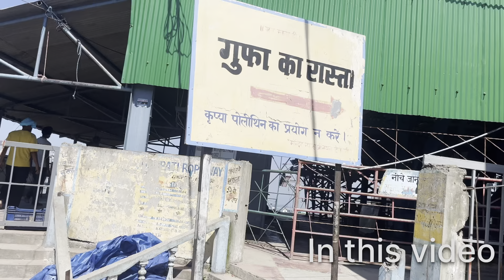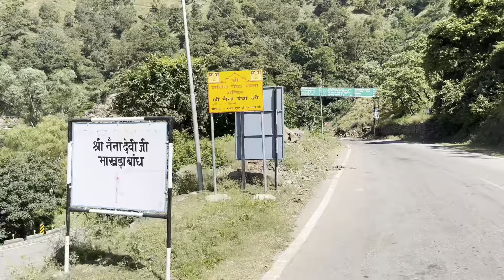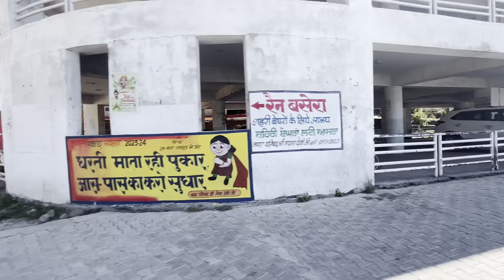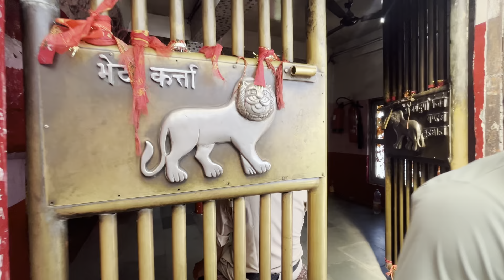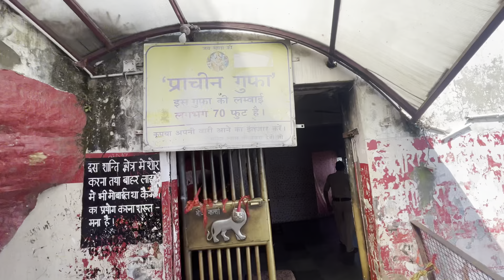Shri mata naina devi ji Yatra || first time guffa ka tour Complet Details || Himachal Pradesh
Shri mata naina devi Yatra || first time guffa ka tour Complet Details || Himachal Pradesh

Make sure like the button ❤️